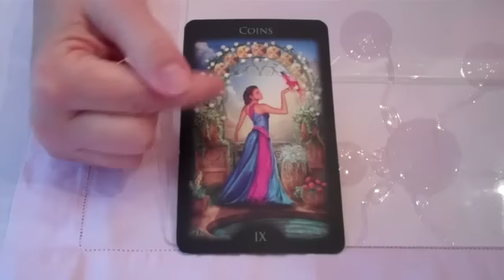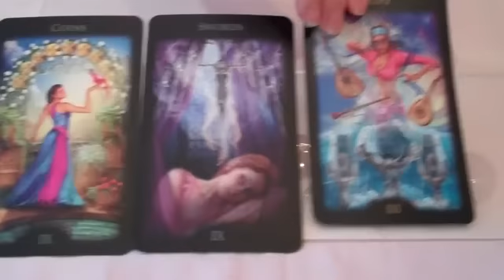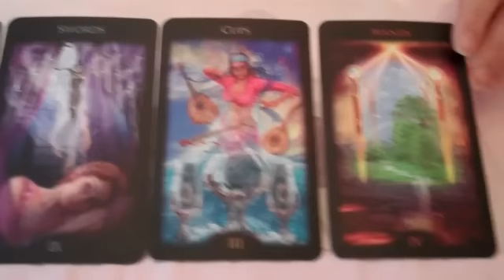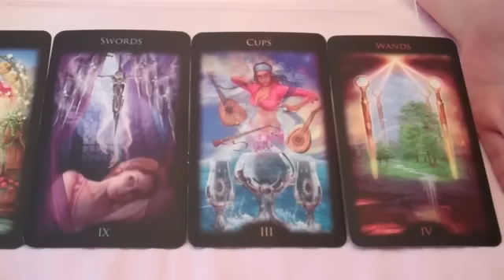Monday Message from the Muse, Creating Beauty in the World thru...September 3, 2012.mp4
for your subscription to daily tarot readings for your creative work, with a bonus Q&A call each month.
for your free subscription to Divine Muse-ings, the weekly e-newsletter on creativity, dreams, tarot and the inspired life.
to learn how to empower your fiction or nonfiction writing with the Major Arcana of the tarot.